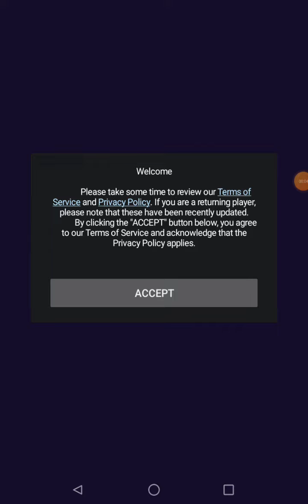when you find a fake game 😭😡